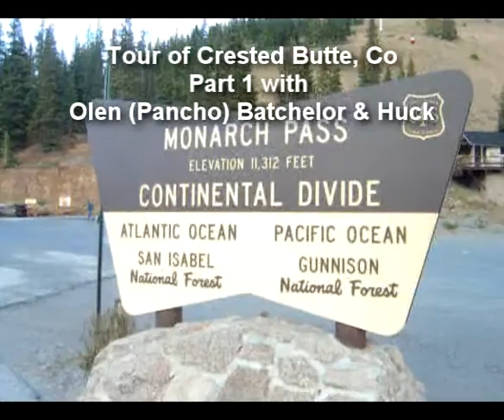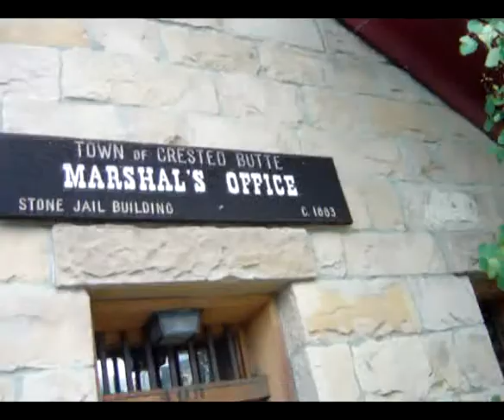Tour Crested Butte Colorado w Pancho & Huck 9/09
Olen & Huck visit Monarch Pass, Crested Butte, and camp about 10 miles up Slate River Road near Paradise Divide. We are just hanging out here for a week until I teach my next eBay-Selling class 30 miles away down in Gunnison at Western State College where I attended in the late 70's.